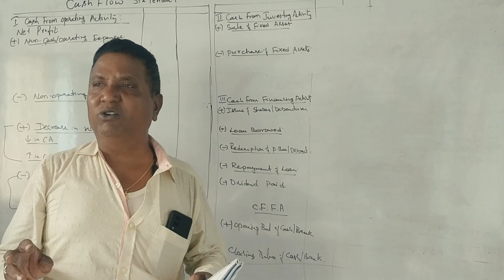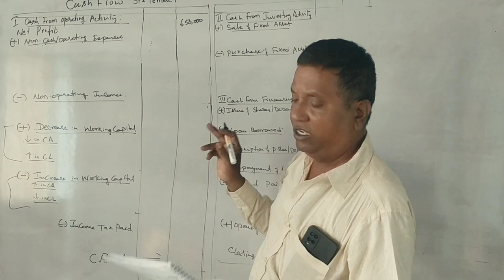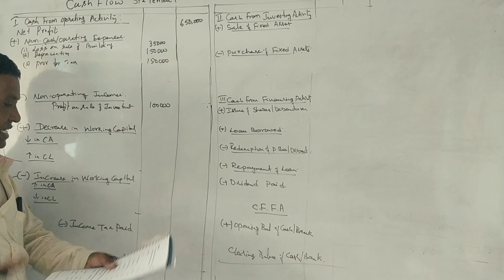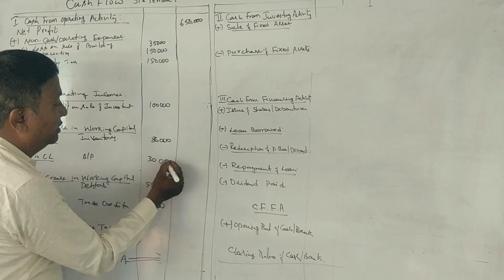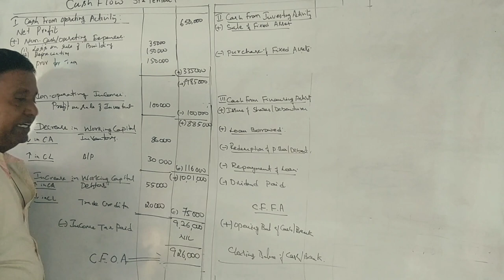MA -Cash Flow Statement PART 8 - B.COM 2020 Q.P 5 Marks BY Srinath Sir